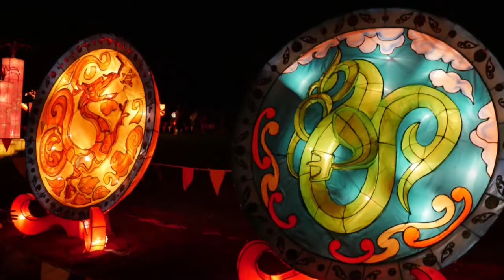Lantern Festival Chinese Auckland NZ